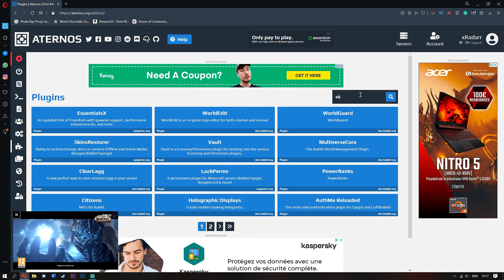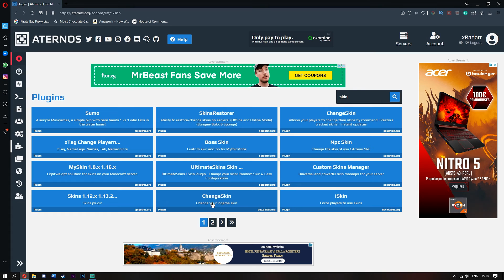HOW TO INSTALL PLUGINS FOR YOUR ATERNOS SERVER MINECRAFT 1.16.3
Hey guys I am xradarr tutorials and here I am showing you how to install plugins for your aternos server for free in 2020

In this tlauncher tutorial, I show you how you can install and play with most plugins on Minecraft java edition 1.16.3

 If i helped you guys out here then dont forget to hit that like button as helps out a ton and if you want to see more aternos videos on how to fix different things then do say and i will make lots of aternos tutorials.

I hope you guys liked this aternos mods tutorial. I tried to keep it short :)

But guys if you want to learn how to use aternos for a cracked version of minecraft like tlauncher then feel free to watch my aternos for cracked version of minecraft video! if you guys need help with aternos for bedrock edition.

Thank you all so much for all of your comments and i will be making more videos on things such as the optifine and how to fix various other issues!!